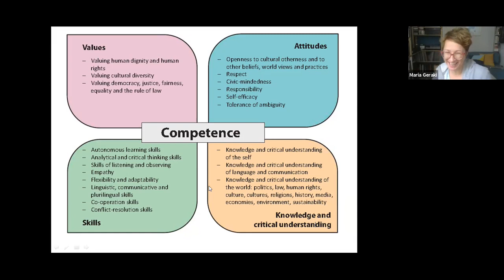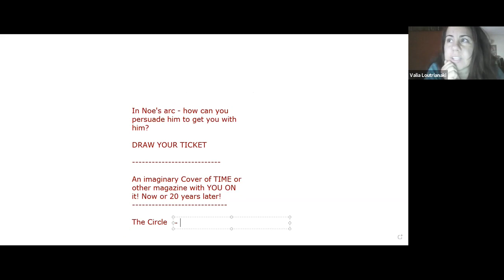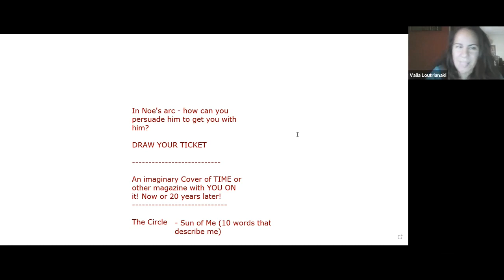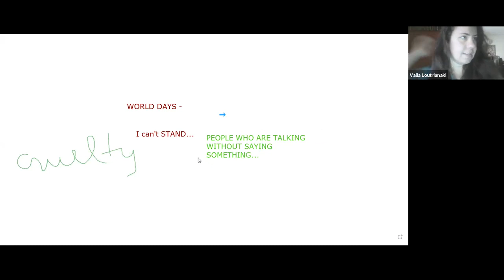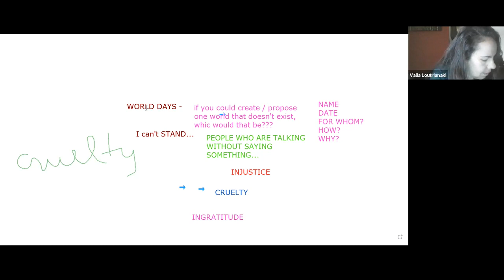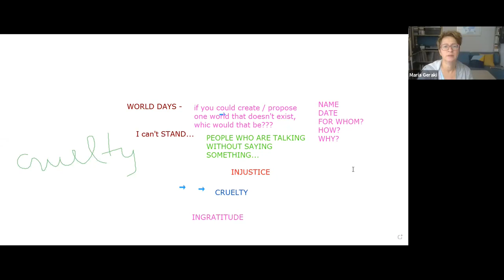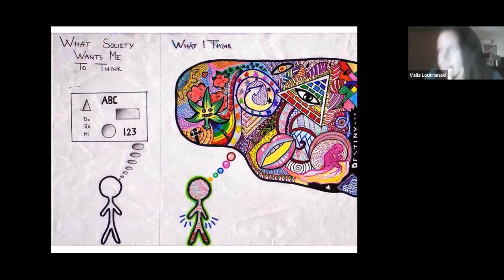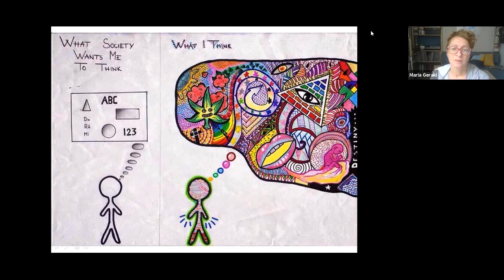Hellenic Rhetoric Association - Designing Curricula and Life Skill Workshops for Active Citizenship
In memory of prof. Athanasios Nakas, by Valia Loutrianaki

In celebration of Summerhill School’s centenary, the Summerhill Festival of Childhood and IDEC 2021 took place online between the 30th of September and the 5th of October 2021. More than 150 contributors presented, joined community discussions, shared ideas and performed. Most of the festival was recorded and we are happy to share it on this Youtube channel.

As teachers-facilitators, responsible of teams and trying to promote democracy in our classrooms, we are often challenged to design a program of our own. In this workshop we share ideas and experiential techniques, connected with rhetoric and drama in education implemented in various subjects, such as language, history and literature.